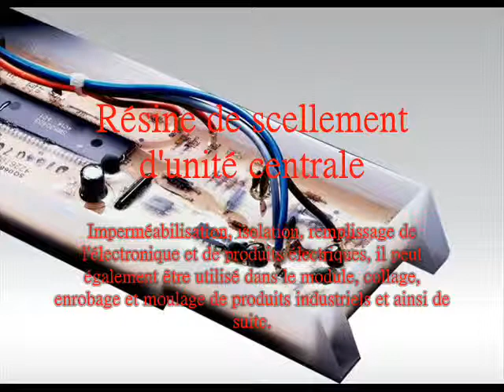Coulée de PU - deux composants polyuréthane coulée prépolymère pour moules de chaussure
Matériel de moulage d'unité centrale :
LOT étanchéité résine :Imperméabilisation, isolation, remplissage de l'électronique et de produits électriques, il peut également être utilisé dans le module, collage, enrobage et moulage de produits industriels et ainsi de suite.

Caoutchouc uréthane :
Étanchéité, produit d'étanchéité. matériau tampon des chocs mécaniques et pièces de l'industrie de l'électronique et ainsi de suite.

Chaussure moules :
Bi-composant polyuréthane de type polyéther est pour le moulage et le général élastomère. La couleur peut être réglée par l'ajout de colorant.

Matériel de coulée deux composants d'unité centrale pour vamps de baskets :
Sa dureté est réglable. Il a la bonne élasticité, haute résistance, excellente adhérence avec le textile, opération facile, bonne flexibilité dans le cadre de la basse température, des performances exceptionnelles sur la résistance de l'hydrolyse et jaunissement.

Coordonnées :
TAIWAN PU CORPORATION